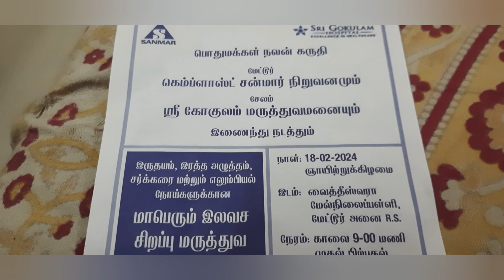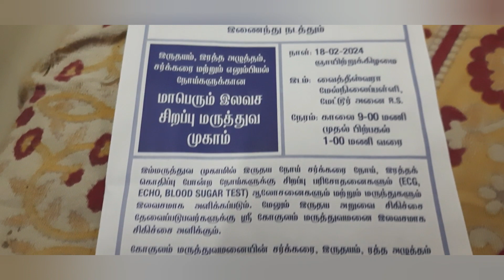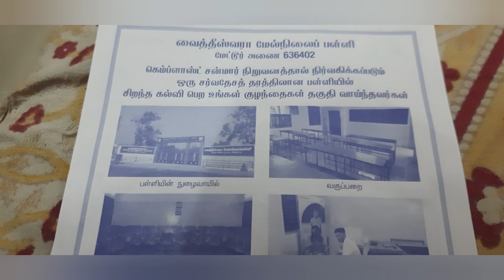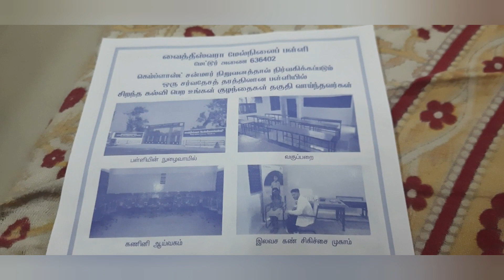இலவச சிறப்பு மருத்துவ முகாம், நடைபெறும் நாள் 18-02-24 ஞாயிற்றுக்கிழமை. இடம் :VHSS RS Mettur dam-2.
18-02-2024 ஞாயிற்றுக்கிழமை அன்று வைத்தீஸ்வரா மேல்நிலைப் பள்ளியில் கோகுலம் மருத்துவமனையும் கெம்ப்ளாஸ்ட் சன்மார் நிறுவனமும் இணைந்து மாபெரும் சிறப்பு மருத்துவ முகாம் நடத்த உள்ளனர். பொதுமக்கள் அனைவரும் சென்று பயனடையுமாறு கேட்டுக் கொள்கிறோம். நேரம் காலை 9 மணி முதல் மதியம் ஒரு மணி வரை.
மாபெரும் சிறப்பு மருத்துவ முகாம்
கோகுலம் ஆஸ்பத்திரியும் கெம்ப்ளாஸ்ட்சன்மார்நிறுவனமும்இணைந்துநடத்தும்மருத்துவமுகாம்
விவசாயத்தை காப்போம். Save Agriculture.